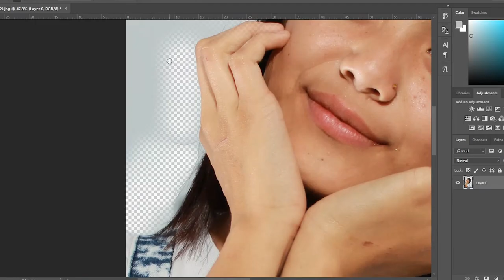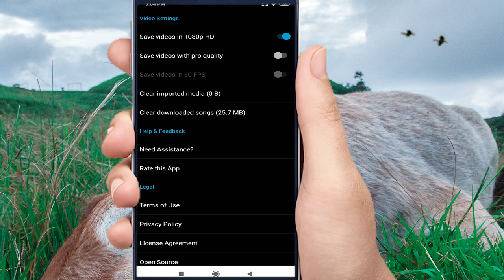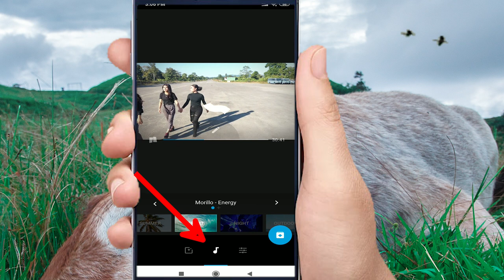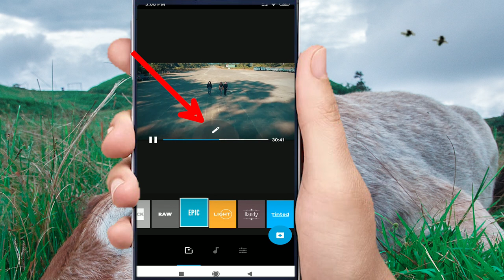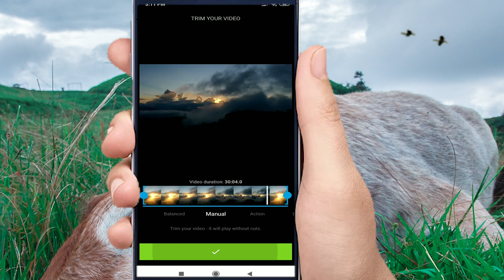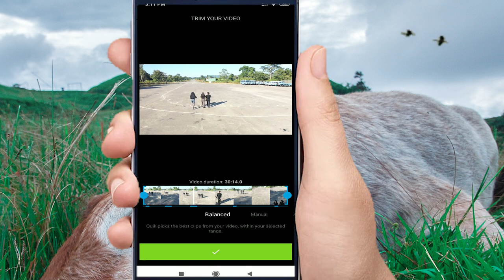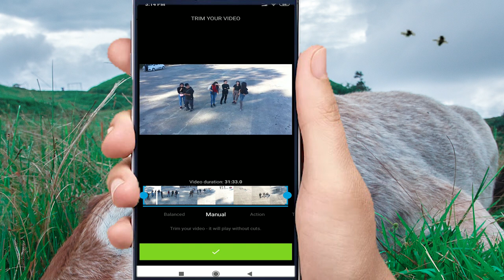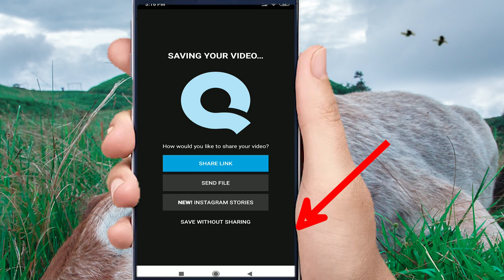PHONE ATANGA VIDEO EDIT DAN